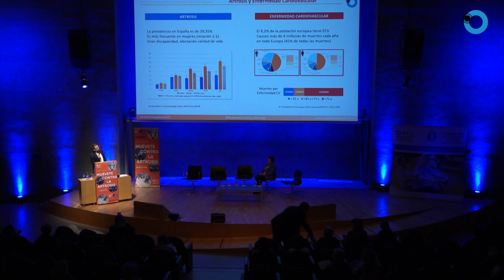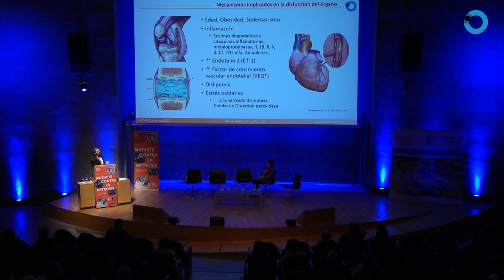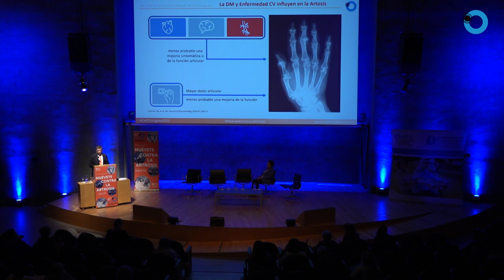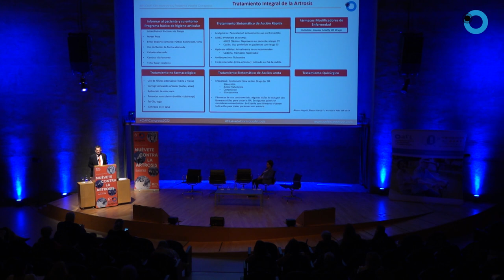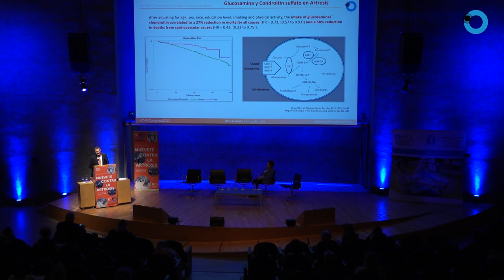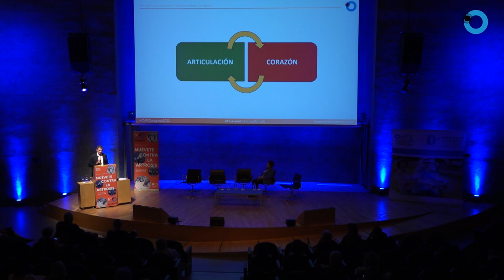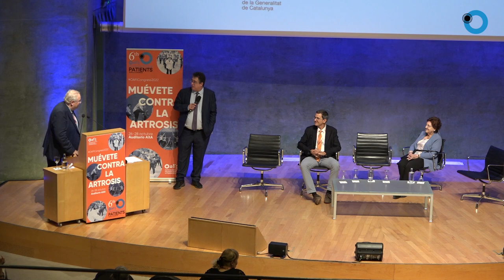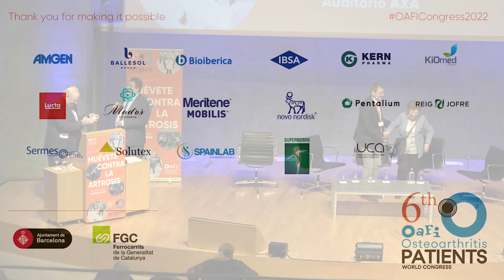OAFICONGRESS2022 | EVIDENCE ON THE REDUCTION OF THE RISK OF CARDIOVASCULAR ACCIDENTS IN OA PATIENTS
EVIDENCE ON THE REDUCTION OF THE RISK OF CARDIOVASCULAR ACCIDENTS IN OA PATIENTS
Host: Ricardo Aparicio, health journalist

Speakers:
• Dr Josep Vergés, president and CEO of the OAFI Foundation
• Dr Román Freixa Pamias, head of the cardiology department at Hospital Moisés Broggi, Sant Joan Despí
• Maria Teresa Font, patient